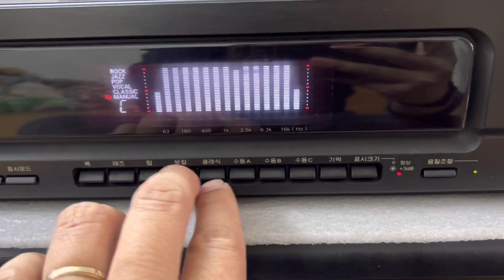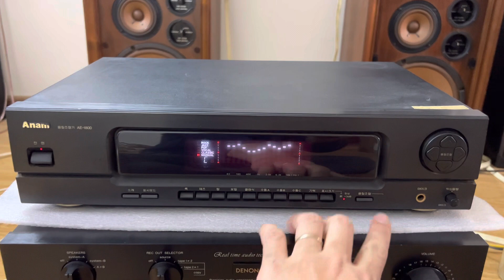❤❤️❤️Đèn đẹp chất âm cực hay nhé bao zin đét cho ae💐💐💐Lọc Anam 2.5tr bao ship luôn👍👍👍